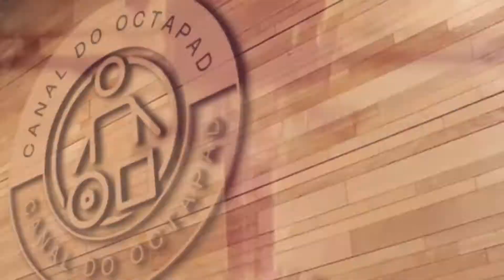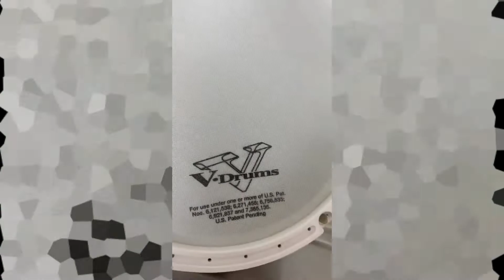Limpeza da Mesh Head!!!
00:00 - Introdução
00:28 - Retirando a Mesh Head
01:06 - Lavando
01:58 - Secando
02:35 - Limpado a Poeira
03:19 - Colocando a Mesh

Nesse vídeo ensino como lavar e limpar a Mesh Head de uma maneira bem simples.